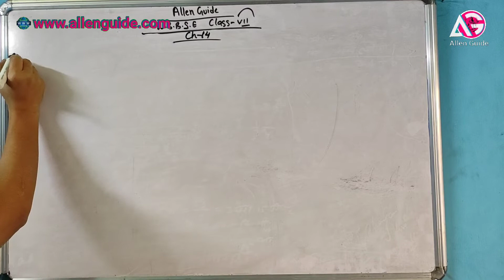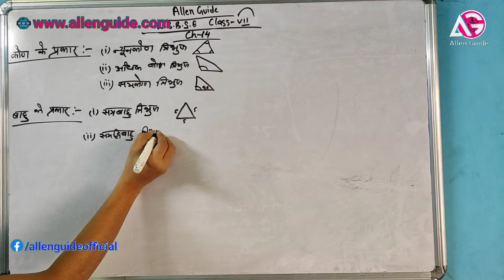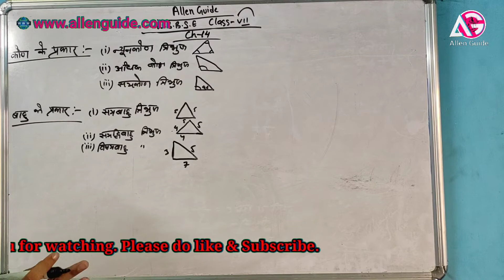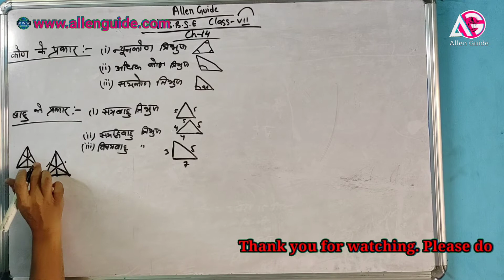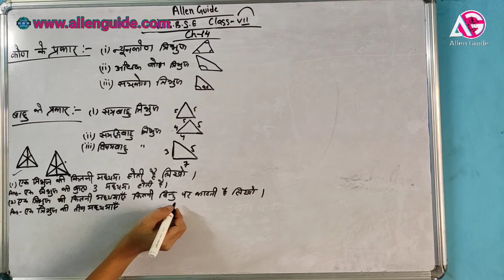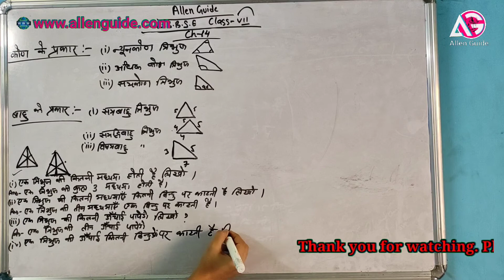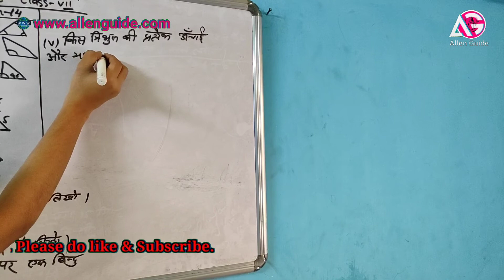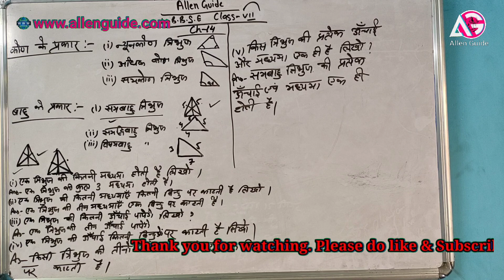WBBSE class VII Chapter-14Part-I Ganit Prabha Solution for Hindi, English and Bengoli Version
West Bengal Board of Secondary Education ClassVIIChapter-14Part- IGanit Prabha Solution for Hindi, English and Bengoli Version, Agar video achha lge to share kren video ko like kren aur apka pyar yu hi bnaye rakhen. like share Subscribe and Stay Safe. sarkaripariksha.org.in Mail Id  - Our Social media  Handler Facebook Instagram Twitter sarkaripariksha.org.in Mail Id - Our Social media Handler Facebook Instagram Twitter